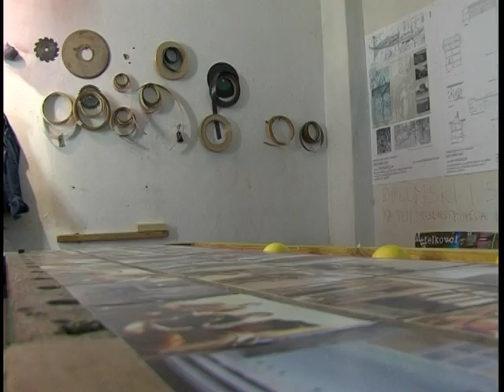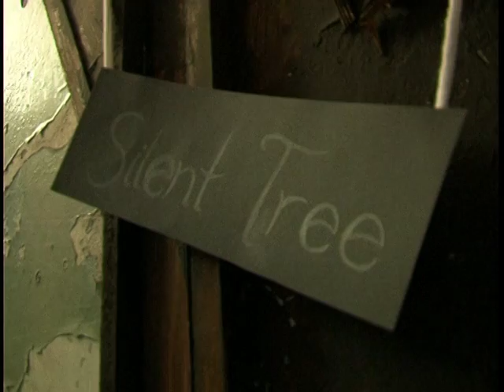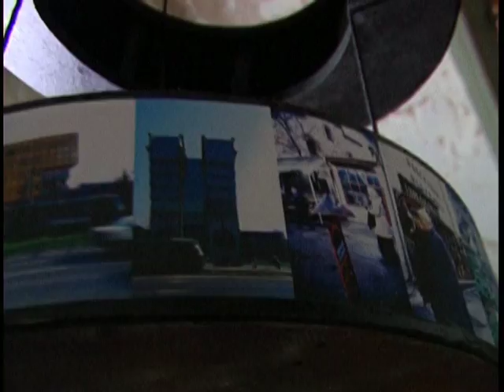under recycling BHT1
This video shows the opening of the first photography exhibition in the recycled building that originally was an ambulance of the factory of the socks Ključ located in the street Prušćakova 11 in Sarajevo. It was a part of the collaborative project under recycling proposed and created by Armina Pilav as the first case study and experiment of her graduation project that was focusing on conversion and reuse of existing industrial site of the factory of socks Ključ.